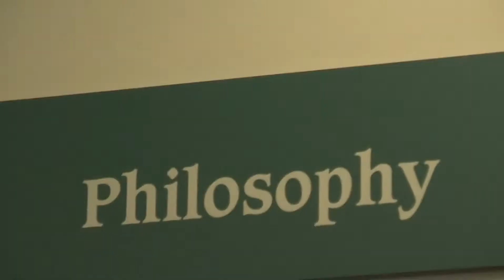Jimmy de Santis - Département de philosophie, Université d'Ottawa